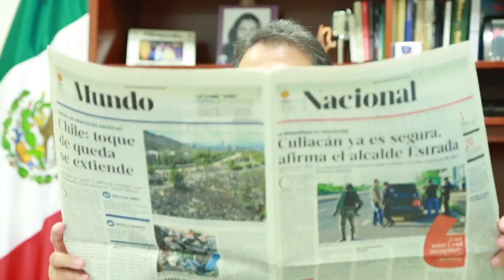Otniel García en SDLS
Platiqué con el delegado estatal de Morena, Otniel García Navarro en Si Dios Lo Sabe. Les comparto la entrevista: